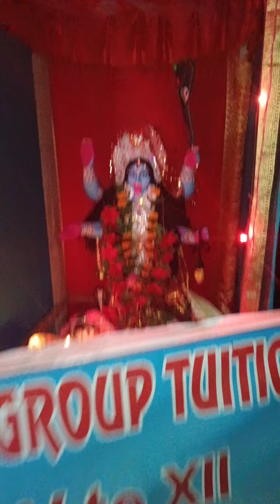কালী পূজার দিনটা যেভাবে কাটালাম ☺️